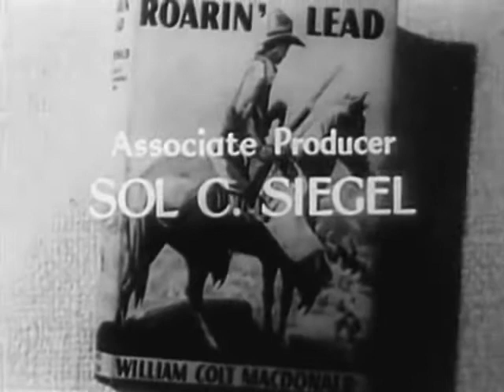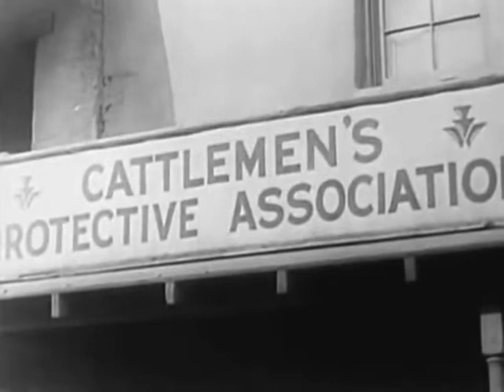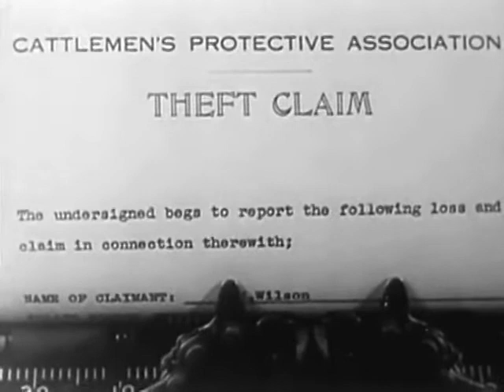Roarin’ Lead 1936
Summary:   The cattle of Buena Ventura's ranchers is stolen quite often and the Cattlemen's Association can no longer pay for the losses. The town's orphanage also relies on the association for funding and is about to be closed unless someone can raise the money in the next three days. It's up to the Three Mesquiteers to find the thieves and save the orphanage! But can they do it in time?

Decade:   30s
Genres:   Western
Directed by:   Sam Newfield

"Roarin’ Lead" (1936) Cast:
Robert Livingston - Stony Brooke
Ray Corrigan - Tucson Smith
Max Terhune - Lullaby Joslin
Christine Maple - Doris Moore
Hooper Atchley - Hackett
Yakima Canutt - Henchman Canary
George Chesebro - Captain Gardner
Tommy Bupp - Bobby
Mary Russell - Orphanage Assistant Mary
Jane Keckley - Mrs. Perkins